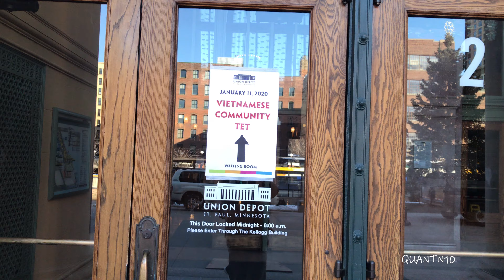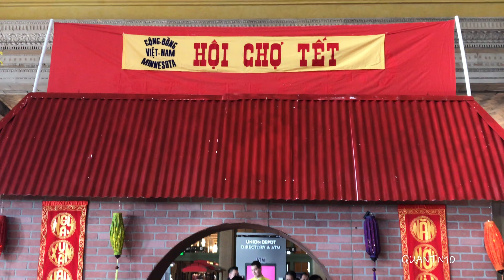TẾT CỘNG ĐỒNG NGƯỜI VIỆT MINNESOTA 2020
Cộng đồng người Việt tại Minnesota chào đón Tết Canh Tý 2020.